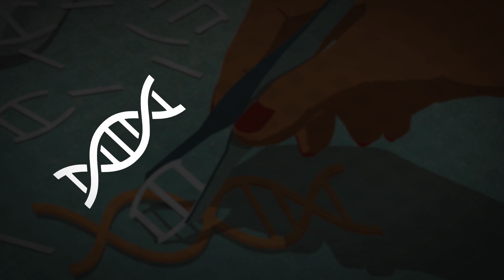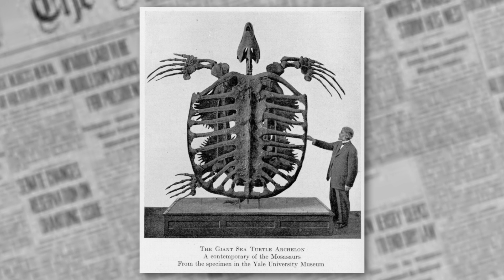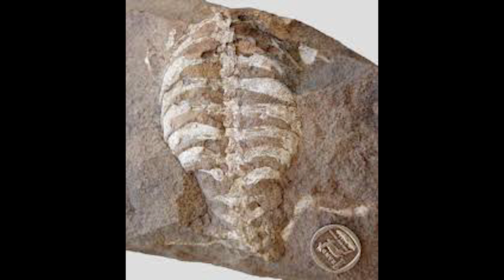Could We Create Our Own Bowser?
Hey! This is Fake Life Lore, where we talk about stuff that's fake. For our second video, we are exploring the idea of hypothetically creating our very own Bowser through gene editing.

Animations courtesy of Elise Heersink.